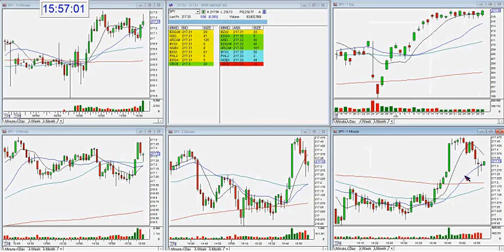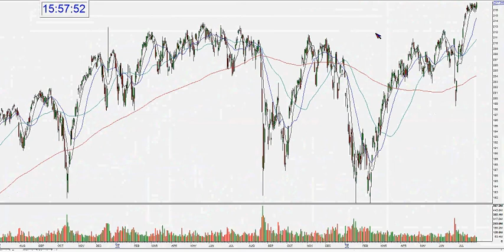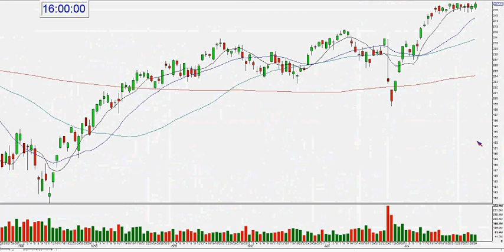Market Review - Friday July 29th, 2016: July 29, 2016 - The Stock Swoosh with Melissa Armo